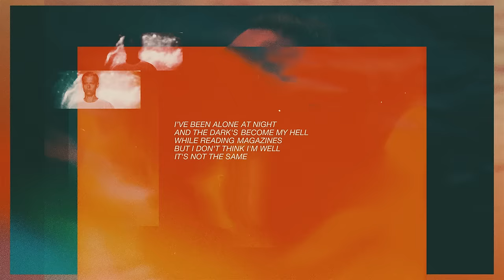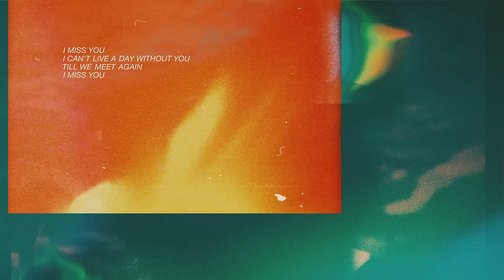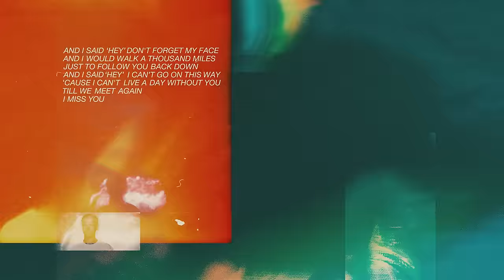Armin van Buuren feat. Simon Ward - Hey (I Miss You) [Lyric Video]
Armin van Buuren's 8th studio album 'Feel Again' is OUT NOW including 'Hey (I Miss You)' 🎶

One day, you wake up with a cloud in your head. You feel out of place and uninspired, and juggle so many worries the balance is skewed. That was Armin van Buuren three years ago. He put so much love and passion into his work and found it hard to cope with the fact that not everyone can be pleased. Something needed to change. So he reformed his life routines, took up meditation to calm the storm and did everything he could to negate the numbness. And what he ended up with was a newfound love for music and an incredible three-part album: ‘Feel Again’.

From ‘No Fun’ and ‘Computers Take Over The World’ to ‘One More Time’, ‘Come Around Again’ and ‘Roll The Dice', the ‘Feel Again’ album sonically represents the journey of an artist extraordinaire radically looking for harmony within himself. Its 34 tracks may be different in terms of sound, but together, they reflect an equilibrium that could only come from a man in balance.

From reconnecting to friends, family and fans to finding inner peace, ‘Feel Again’ means acknowledging harsh truths, finding out what really matters and letting that power a new step forward. Because in the evergreen words of Armin van Buuren himself, “we’re still learning and will never stop learning till the day we die”.

Feel Again, Pt. 1
1. Armin van Buuren feat. Wrabel - Feel Again
2. Armin van Buuren - Oumuamua
3. Armin van Buuren x The Stickmen Project - No Fun
4. Armin van Buuren & Sam Gray - Human Touch
5. Armin van Buuren & Billen Ted feat. JC Stewart - Come Around Again
6. Armin van Buuren - Let You Down
7. Armin van Buuren feat. Jesse Fink - Start Again
8. Armin van Buuren feat. Lucky Lou - Pas de Bourree
9. Armin van Buuren & R3HAB feat. Simon Ward - Love We Lost
10. Armin van Buuren & AVIRA vs Chicane - Offshore

Feel Again, Pt. 2
1. Armin van Buuren feat. Maia Wright - One More Time
2. Armin van Buuren & Blasterjaxx feat. 24h - Superman
3. Armin van Buuren & Gareth Emery feat. Owl City - Forever & Always
4. Armin van Buuren feat. Philip Strand - Roll The Dice
5. Armin van Buuren feat. Scott Abbot - I'm Sorry
6. Armin van Buuren - Computers Take Over The World
7. Armin van Buuren - Clap
8. Armin van Buuren feat. Simon Ward - Hey (I Miss You)
9. Armin van Buuren - Something Beautiful
10. Armin van Buuren & Diane Warren feat. My Marianne - Live On Love
11. Armin van Buuren feat. Husky - Shot At Love

Feel Again, Pt. 3
1. Armin van Buuren & Azteck - Tocando El Sol
2. Armin van Buuren & Wildstylez feat. PollyAnna - Typically Dutch
3. Armin van Buuren & Matoma feat. Teddy Swims - Easy To Love
4. Armin van Buuren feat. Stuart Crichton - Dayglow
5. Armin van Buuren & Blasterjaxx - La Bomba
6. Armin van Buuren feat. ZOI - Do Right
7. Armin van Buuren & Punctual feat. Alika - On & On
8. Armin van Buuren feat. Vanessa Campagna - Vulnerable
9. Armin van Buuren feat. Matluck - Letting Go
10. Armin van Buuren & Cosmic Gate - REFLEXION (ASOT 2023 Anthem)
11. Armin van Buuren feat. ALBA - State Of Mind
12. Armin van Buuren & Ahmed Helmy - Rhythm Inside
13. Armin van Buuren feat. Wrabel - Feel Again (Reprise)